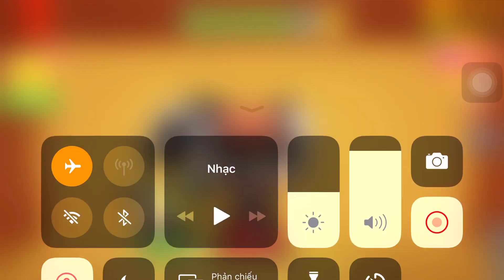Tiger Vs The Buddy| Kick The Buddy